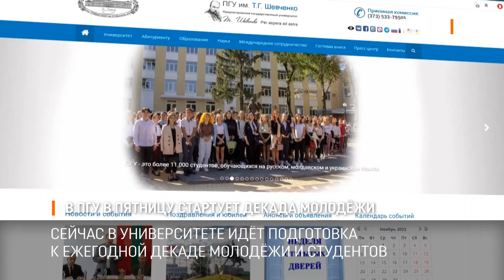В ПГУ в пятницу стартует декада молодёжи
В Приднестровском госуниверситете завершилась неделя открытых дверей. На всех факультетах ПГУ прошли конференции. Впервые в этом году были профессиональные пробы и десятки мастер-классов. Участвовали в них старшеклассники.